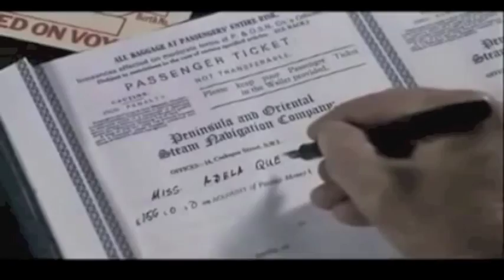Trailer A Passage To India (1984)